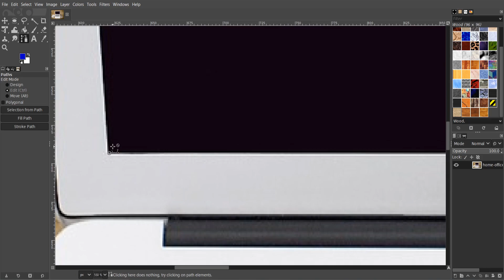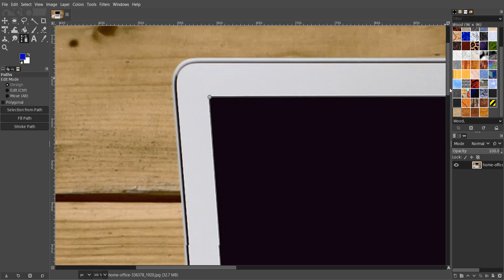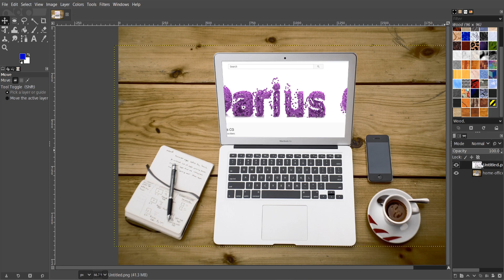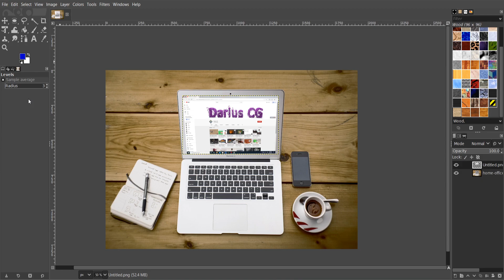How To Replace Image Background in GIMP | How To Combine Two Pictures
To replace the background of an image in GIMP and combine two pictures, follow these steps:

Replacing Image Background:

Open the image in GIMP and duplicate the layer by right-clicking on the layer and selecting Duplicate Layer.
Select the "Foreground Select Tool" from the toolbox on the left-hand side of the screen.
Use the tool to select the foreground subject of the image by clicking and dragging around it.
Once you have selected the foreground, click on the "Select" button and then click on "Invert Selection" from the "Select" menu. This will select the background.
Press "Delete" on your keyboard to remove the background from the image.
Create a new layer and fill it with the desired background color or image by going to "Edit" - "Fill with BG color" or "Fill with Pattern".
Combining Two Pictures:

Open the two images in GIMP and create a new blank image by going to "File" - "New".
Select one of the images and use the "Rectangle Select Tool" to select the portion of the image you want to copy.
Right-click on the selection and choose "Edit" - "Copy" or use the shortcut "Ctrl+C" to copy the selection.
Go to the new blank image and paste the copied selection by right-clicking and choosing "Edit" - "Paste" or using the shortcut "Ctrl+V".
Repeat the process with the second image, selecting the portion you want to add and pasting it into the new image.
Arrange the two images as desired by using the "Move Tool" to drag and drop them into place.
Once you are satisfied with the positioning, merge the layers by going to "Layer" - "Merge Visible Layers".
Save the new combined image by going to "File" - "Export As" and choosing the desired file format.